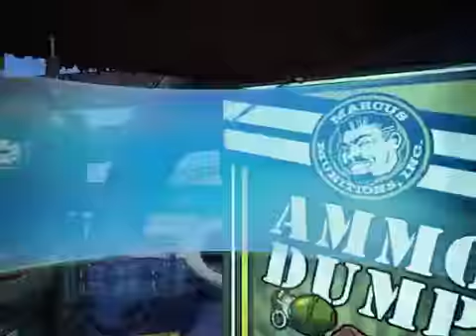aAoN-Borderlamds 2 ep:1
First of a long series of a long journey one pandora.